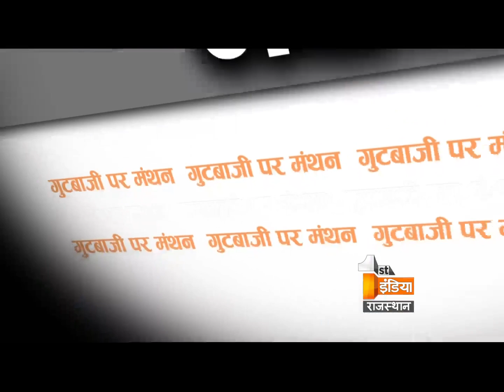Big Fight Live 'Factionalism on Brainstorm' | Part 2 | Tuesday, 26, July 2016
Factionalism on Brainstorm

Will Kamanth be able to end the groupism?
Has differences between PCC increased by entering of the Kamanth?
Can Pilot, Gehlot and Joshi be satisfy together ?
Can elections be won by the declaration of results before elections?
Does Pilot and Kamanth are not able to understand the  politics of congress?

गुटबाजी पर मंथन

क्या कामथ कांग्रेस की गुटबाजी खत्म कर पाएंगे?
क्या कामथ के आने से पीसीसी में मतभेद बढे हैं?
क्या पायलट, गहलोत और जोशी को एक साथ संतुष्ट किया जा सकता है?
क्या चुनावों से पहले नेता घोषित कर चुनाव जीत सकते है?
क्या पायलट और कामथ राजस्थान कांग्रेस की राजनीति को नही समझ पाए?